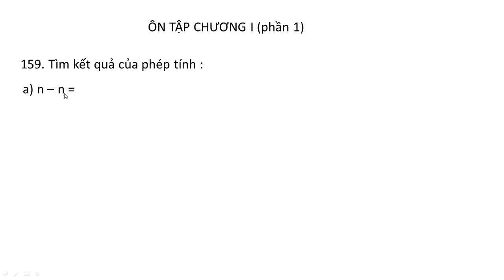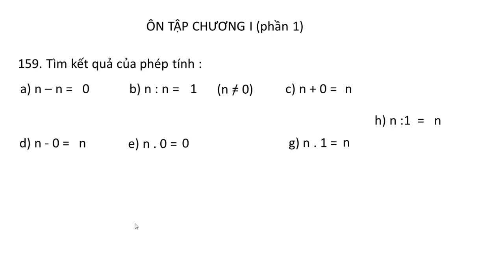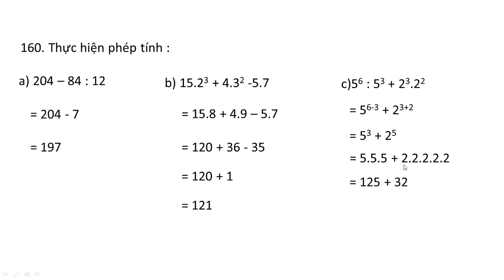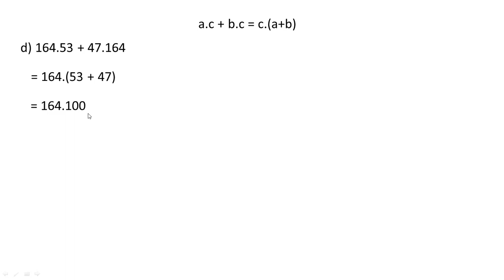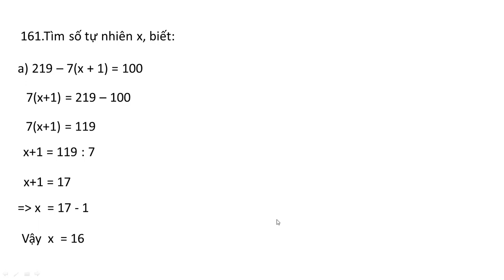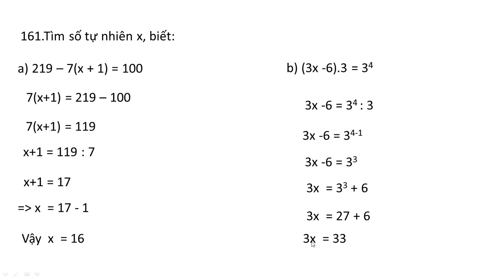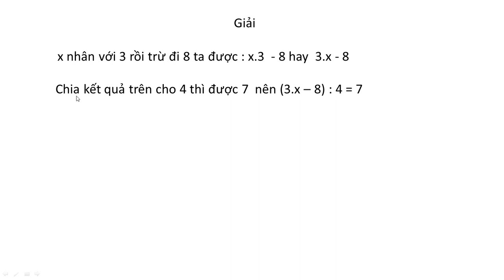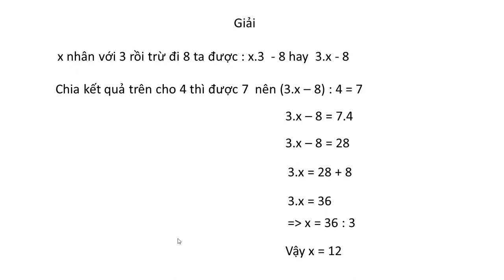giải bài tập toán lớp 6 sách giáo khoa tập 1 ôn tập chương 1 bài159,160,161,162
giải bài tập toán lớp 6 sách giáo khoa tập 1 ôn tập chương 1 bài159,160,161,162 TRANG 63 SGK